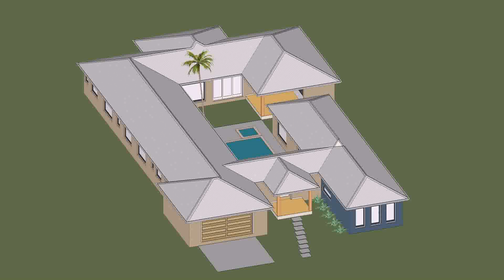Chicago Auto Repair